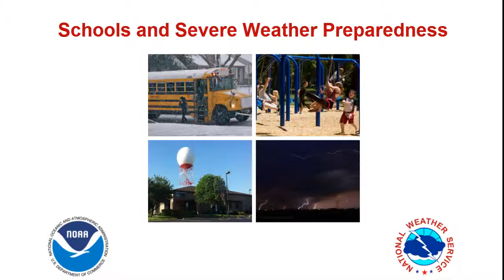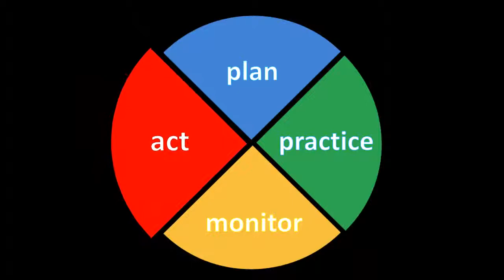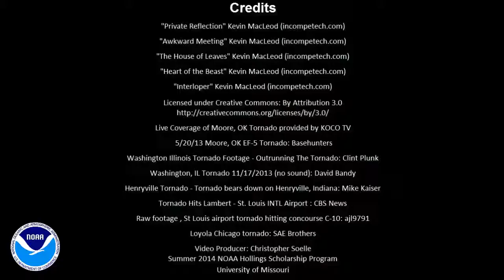Weather Ready School - Schools and Severe Weather Preparedness - Part 1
Chicago, IL